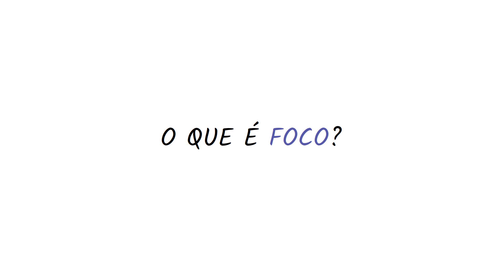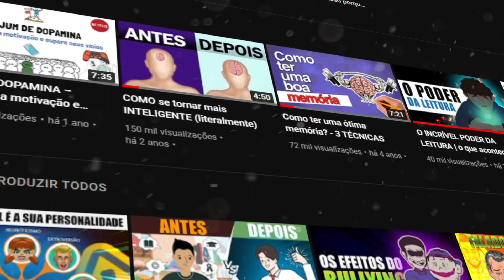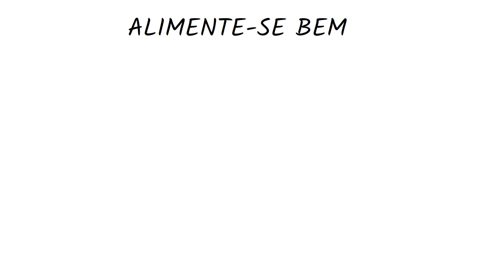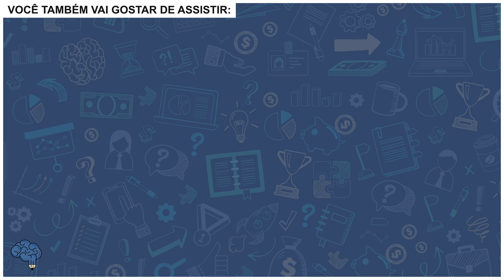8 Formas De Aumentar O Foco e A Concentração (Comprovados)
8 Formas de Aumentar o seu Foco e a sua Concentração. O que limita o seu sucesso?

Para muitos a falta de motivação é a resposta. Para outros as distrações e o cansaço. A verdade é que ambos estão certos porque é exatamente esses os fatores que ocupam o espaço entre você e o seu sucesso.
No mundo tecnológico em que vivemos, as distrações são cada vez maiores e a pressão psicológica em ser multitarefas (o cara que faz tudo ao mesmo tempo) também. Como resultado, o foco se torna mais difícil.

Mas, o que é foco? Dito de maneira simples, é ter total controle de sua atenção. É a capacidade de se concentrar em uma tarefa e eliminar da mente, naquele momento, todo o resto, seja pensamentos, sentimentos ou emoções.

Além disso, ter foco está completamente relacionado ao cuidado com o corpo e sua mente. Então quando você cuida do seu bem estar físico e mental, eliminando as distrações, você consegue ter o aumento da sua produtividade e consequentemente o sucesso.

Olá, aqui é o Henrique, e no vídeo de hoje vamos falar sobre Como ser mais disciplinado e focado. Vamos te mostrar algumas técnicas simples e fáceis. Além disso vamos também indicar um livro fantástico para ajudá-los ainda mais nisso.

Participações

Roteiro: Djullie Almeida
Animação: Djullie Almeida
Animação final: Henrique Almeida
Supervisão final: Henrique Almeida

📖📖📖 Livros INCRÍVEIS que eu RECOMENDO a leitura 📖📖📖 (compre direto pelos links abaixo e receba em sua casa)

Hábitos atômicos